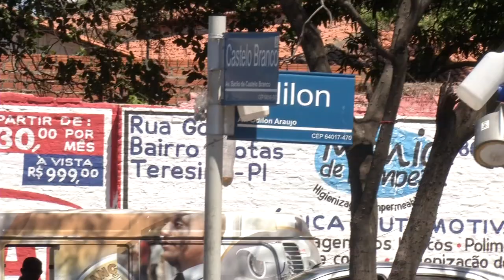Motorista de carro forte perde o controle do carro e deruba arvore